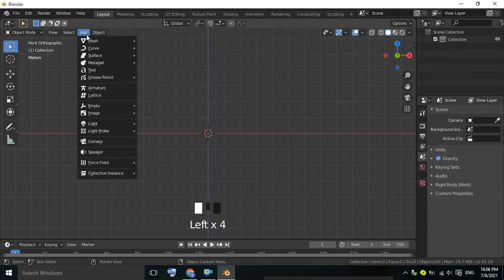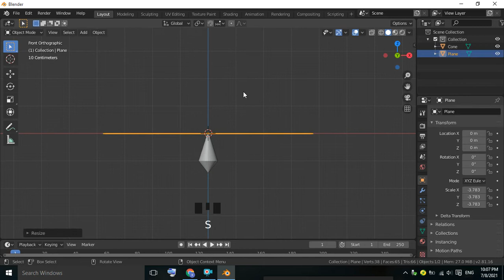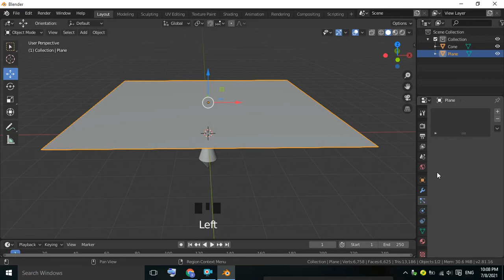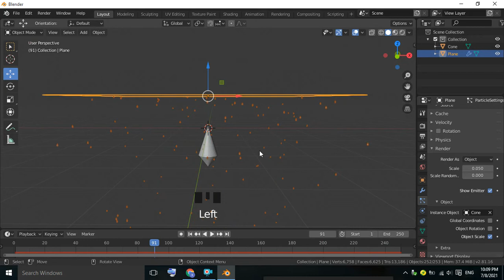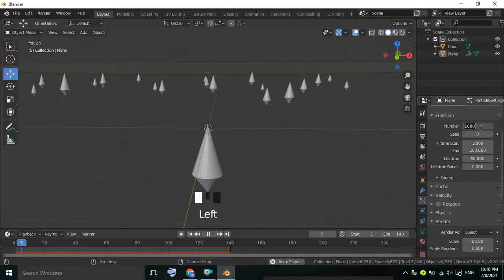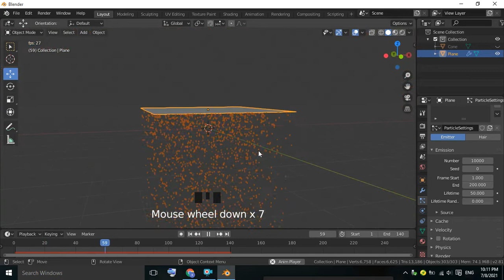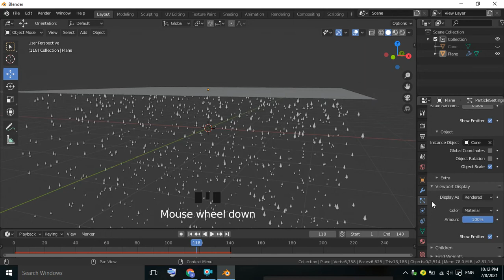Rain effect in Blender.Particle system in blender.Rain falling effect in Blender.